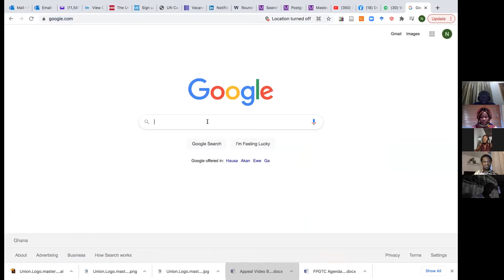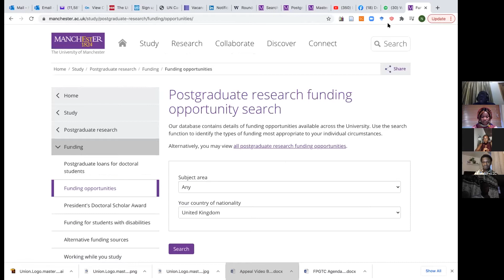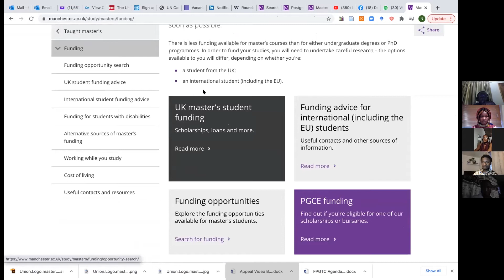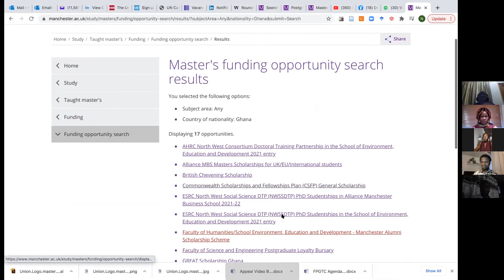SCHOLARSHIPS: UNIVERSITY OF MANCHESTER, UK - INTERVIEW WITH POSTGRADUATE OFFICER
in this session, Nana Fredua Agyeman, Postgraduate Office at University of Manchester, UK takes us through a step by step process in getting a scholarship at University of Manchester